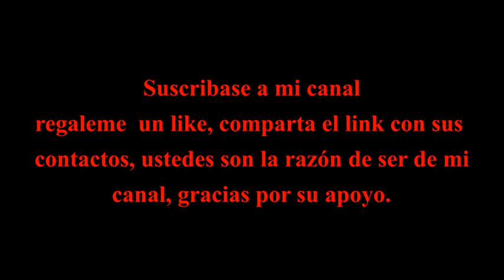Asado, bocado familiar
Hoy presento como realizar un asado familiar, donde se comparte un bocado de carne con sencillez, sin adobo, pero preparado con amor y cariño para la familia.